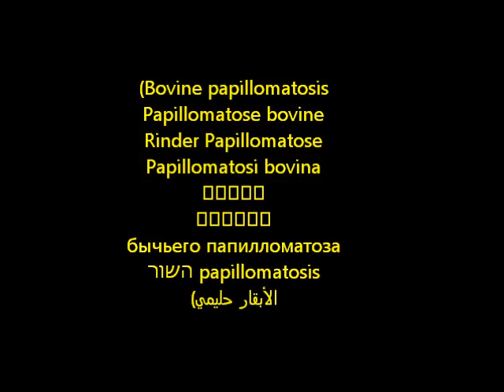Papilomatose Bovina (Bovine papillomatosis)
Bovine papillomatosis
Papillomatose bovine
Rinder Papillomatose
Papillomatosi bovina
牛乳頭狀瘤
ウシ乳頭腫症
бычьего папилломатоза
השור papillomatosis